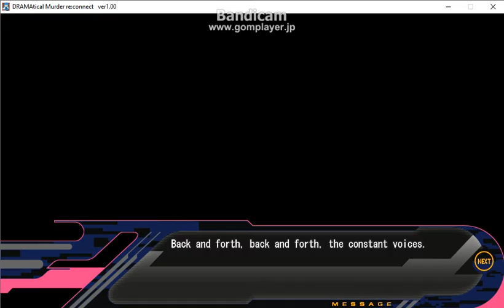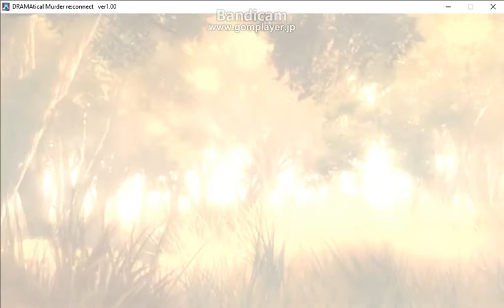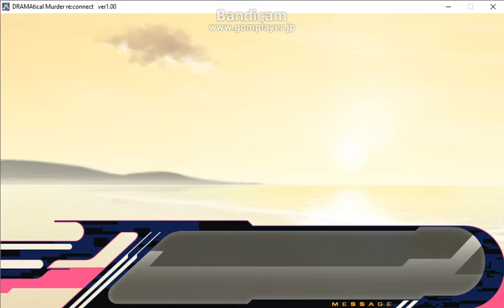Dramatical Murder Re:Connect - Aoba's Route Part 2